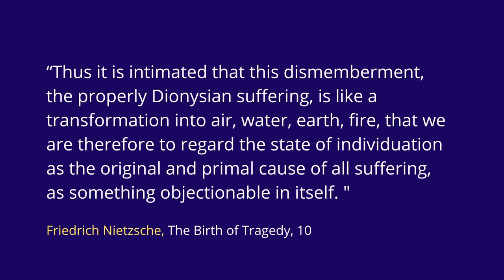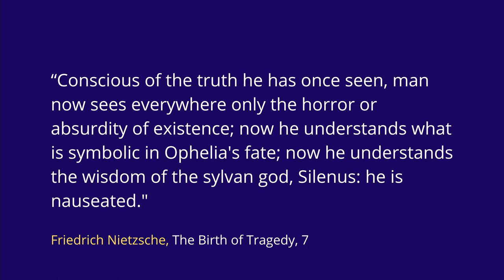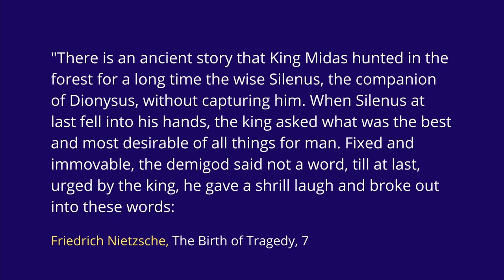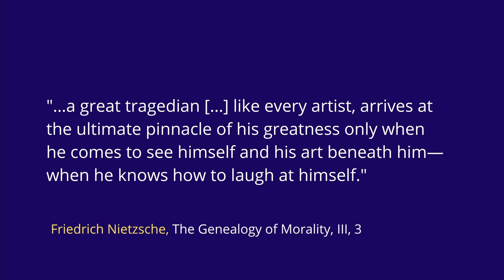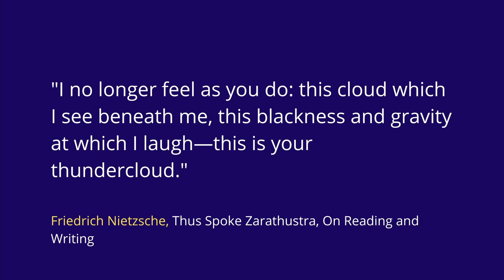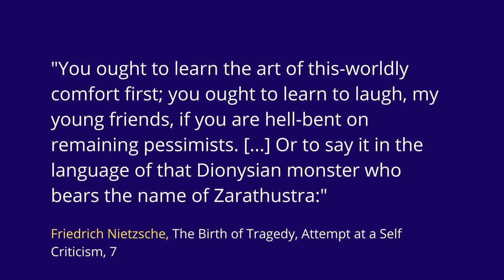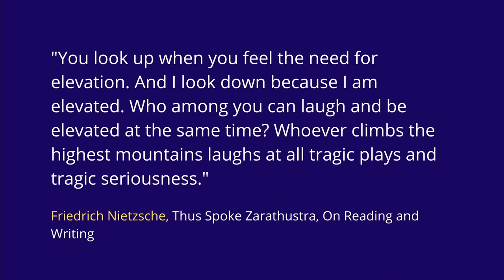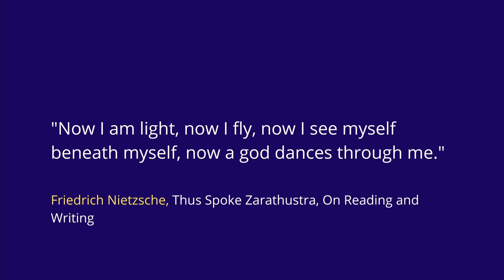Why Greek Tragedy is the Greatest Art Form | Nietzsche on Ancient Greek Tragedy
Friedrich Nietzsche is well known as the philosopher of the tragic view of life. According to this view human beings are part of a world of becoming and are constrained by certain limitations that cannot be transcended. Some of these limitations include, the realization that absolute knowledge may be impossible, the awareness of ourselves as finite being subject to time and change, and that life can be full of suffering. Nietzsche’s philosophy shows that the “tragic view” does not inevitably lead to humorless resignation.

In Nietzsche's first book, The Birth Of Tragedy, he argues that the ancient Greeks were able to overcome pessimism through tragic plays, and remain cheerful in the face of their harsh existence. Laughter contended for the space that pessimism would otherwise possess in Greek society.

Chapters:

1. Introduction:  00:00
2. Greek Tragedy: 1:20
3. Zarathustra's Laughter (self-overcoming) 9:51
4. Summary (Learn to Laugh) 11:57

Resources:

Friedrich Nietzsche - Thus Spoke Zarathustra
Friedrich Nietzsche - The Birth of Tragedy
João Constâncio (Editor) - Nietzsche on Instinct and Language